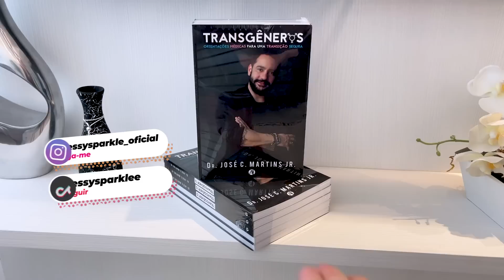VOU OPERAR DE NOVO! 😱 Primeira consulta feminização facial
Vou fazer a V line e a cirurgia de redução de testa! Primeira consulta!
Canal da Transgender center Brasil aqui: @drmartinsjr